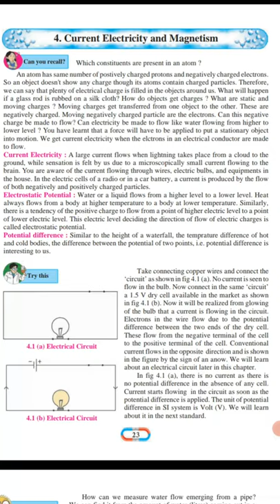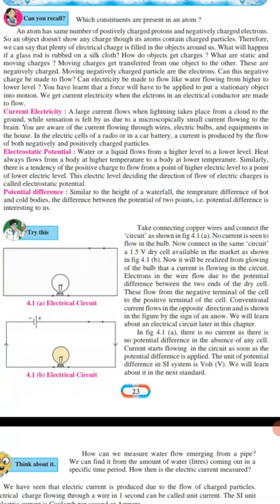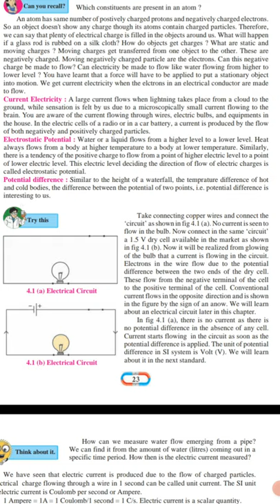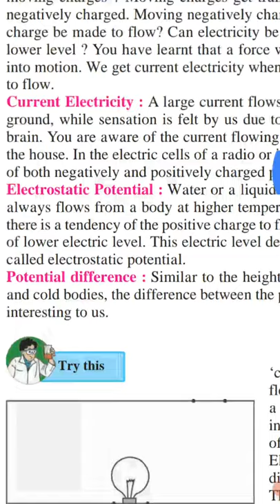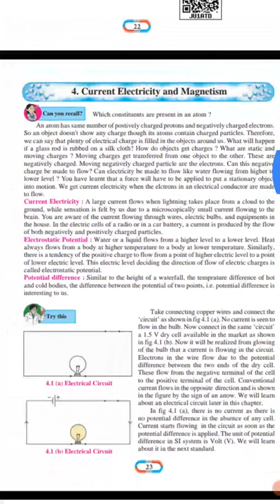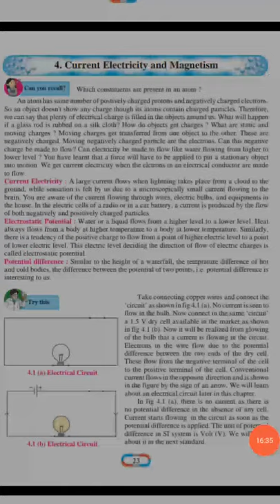Std 8th General Science :- Chapter 4 :- Current Electricity and Magnetism - Part 1